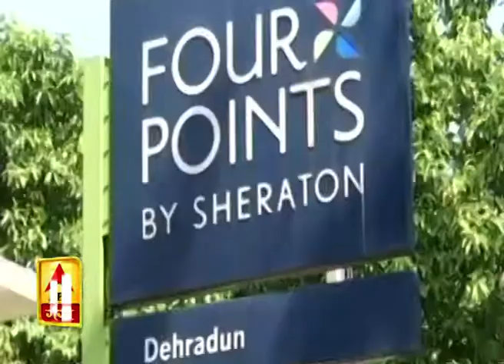Dehradun : महिला में कोरोना की हुई पुष्टि,दून के होटल में ठहरी थी महिला | ABP Ganga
देहरादून में 3 ट्रेनी IFS अधिकारियों में कोरोना की पुष्टि तो पहले ही हो चुकी है। इस बीच देहरादून होटल में रूम लेकर ठहरने वाले एक महिला भी कोरोना पॉजिटिव पाई गई हैं। जानकारी के बाद प्रशासन ने पूरे होटल में एंट्री बंद करा दी है।